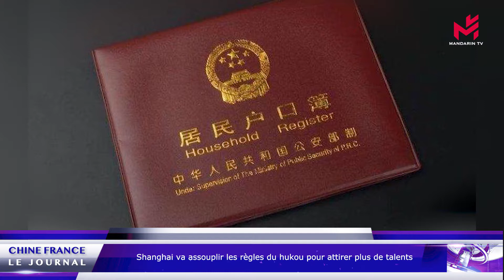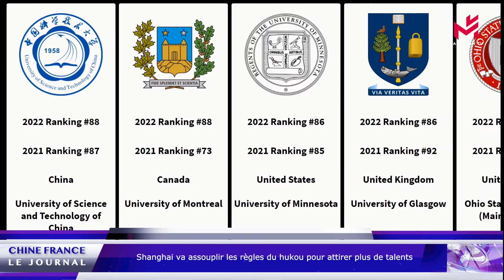Pluies torrentielles: 10 morts dans le Hunan; Shanghai reconfine 2,7M d'habitants pour les dépister;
Les titres de ce journal :

Covid-19 : Shanghai va reconfiner 2,7 millions d’habitants samedi pour les dépister

Des pluies torrentielles font 10 morts et près de 300.000 évacués dans la province du Hunan

Shanghai va assouplir les règles du hukou pour attirer plus de talents
Le système chinois Hukou est un programme d'enregistrement de la famille qui sert de passeport national, réglementant la répartition de la population

Les préparations de la 5e édition de l’Exposition internationale d’importation de Chine CIIE avancent comme prévu

Jeux vidéo : une nouvelle vague d'autorisations en Chine

SOMMAIRE :
00:00 Intro
00:56 Shanghai va reconfiner 2,7 millions d’habitants pour les dépister
01:57 Des pluies font 10 morts et près de 300.000 évacués
03:28 Shanghai va assouplir les règles du hukou
05:43 Les préparations de la 5e édition de la CIIE avancent
07:34 Jeux vidéo : une nouvelle vague d'autorisations
08:35 Un train avec des voitures à différentes températures